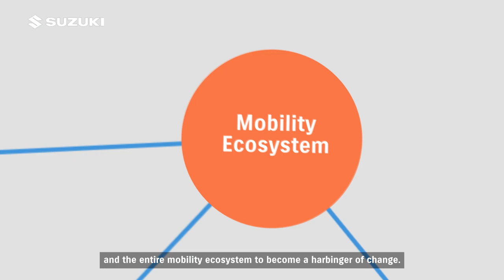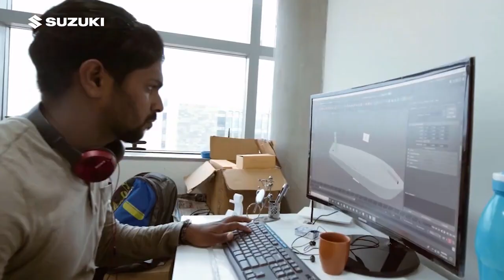Suzuki, Maruti Suzuki & IITH jointly showcase India’s 1st Research Demon of V2X Com Tech at IITH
May 11, 2022, Hyderabad: In an industry-first effort, Suzuki Motor Corporation, Japan (SMC), Maruti Suzuki India Limited (MSIL), and IIT Hyderabad (IITH) have teamed up to research India-specific vehicle usage scenarios based on futuristic V2X (Vehicle-to-Everything) communication technology. V2X communications technology, when used in conjunction with appropriate infrastructure, traffic rules, and driver education, can help reduce traffic incidents and road congestion.

The first prototypes showcasing these applications were displayed at the IIT Hyderabad campus here today. 5 vehicle usage scenarios were demonstrated to Mr  Munisekhar Avileli, Advisor, Telecom Regulatory Authority of India, Government of India, Mr  Kishore Babu YGSC, Deputy Director General (Standardization-R&D-Innovation), Department of Telecommunications, Government of India, Mr  V.J. Christopher, Director (Wireless Monitoring Organization), Department of Telecommunications, Government of India and Mr  Jayesh Ranjan (IAS), Principal Secretary, Industries & Commerce and IT, Government of Telangana. From IITH Chairman Mr  BVR Mohan Reddy and Prof B S Murty Director, IITH graced the occasion.

At the technology demonstration, Mr  Kazunobu Hori representing Suzuki Motor Corporation, Japan was joined by Mr  Tarun Aggarwal, Executive Director, Maruti Suzuki, and Mr  Rahul Bharti, Executive Director, Maruti Suzuki.

Some of the use case scenarios showcased were:
● Ambulance Alerting System: Car drivers are alerted about an approaching emergency vehicle and its path through V2X communication. It helps the driver to safely plan maneuvers and make way for an emergency vehicle. The alert system will also share minute details like the distance between the vehicles on a real-time basis.
● Wrong-way Driver Alerting system: Car drivers get a pre-alert about the existence of a wrong-way-driver approaching using V2X communication.
● Pedestrian Alerting System: This alert assists car drivers about a pedestrian nearby, using V2X communication, who could be coming in the way of the car. This will help the drivers to take precautionary measures to avoid a potential collision.
● Motorcycle Alerting System: Car drivers learn through V2X communication about a fast-moving 2-wheeler approaching from a blind spot and likely to collide. Real-time information is shared with the driver about the distance and direction of the approach.
● Road Condition Alerting System: The driver receives an alert of bad road conditions and cautions the driver to tread carefully ahead in the journey.
• Car as a computer: Enables all interested car users to share the idle computing capacity of the microprocessor in the car when it is not being used for driving
This is purely an exploratory project to study the applicability of V2X communication technology to the Indian context. The demonstration presented an array of possible solutions and use cases on futuristic innovative technologies. This research project has no linkage with the company’s product plan as of now.